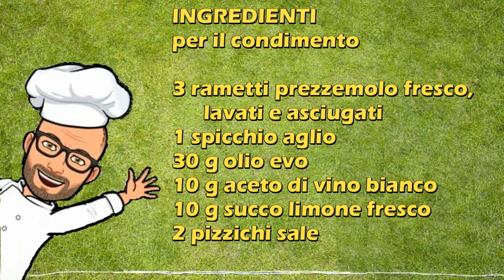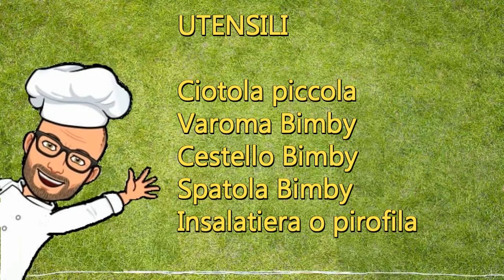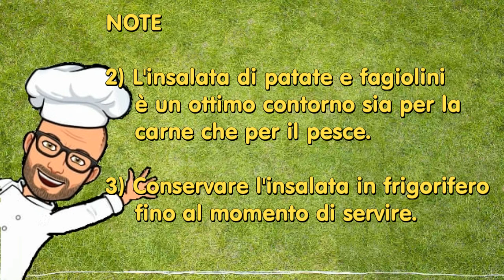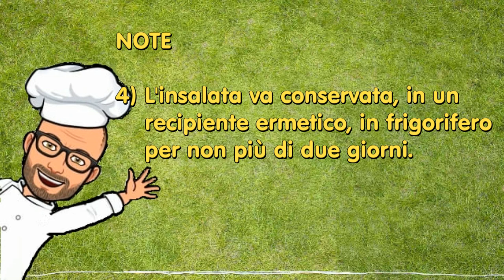Patate e fagiolini al pesto Bimby Tm6 Tm5 Tm31 Tm21 Thermomix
L’insalata di patate e fagiolini al pesto è un contorno da gustare caldo, tiepido o freddo. Può quindi essere preparato in anticipo e conservato in frigorifero.
E' un ottimo piatto da preparare durante la stagione estiva, servito come antipasto o contorno, ma è anche una valida alternativa ad pranzo da consumare in ufficio o in spiaggia.
E' un piatto molto facile e veloce da preparare, ed anche economico.